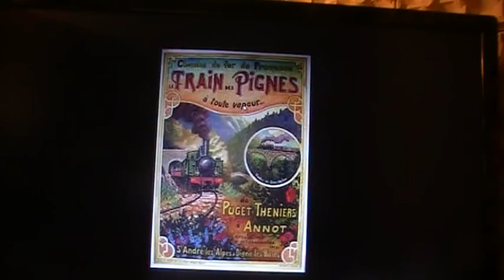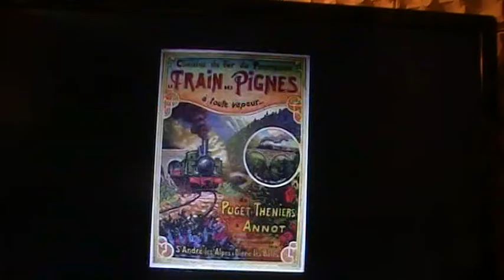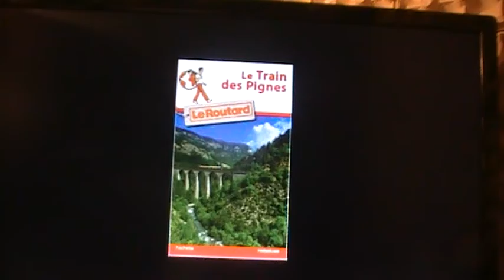le ptit train des pignes paroles et musique de mik macony